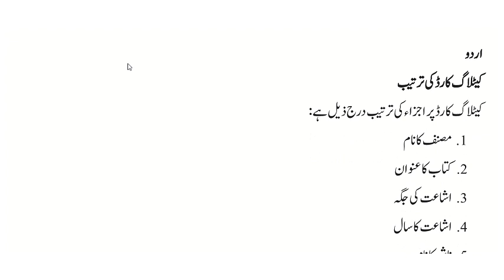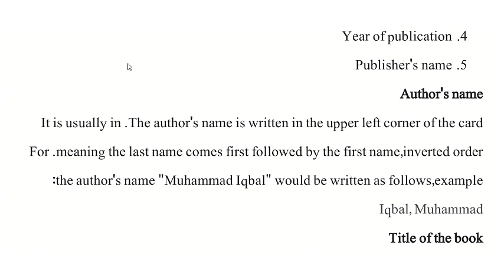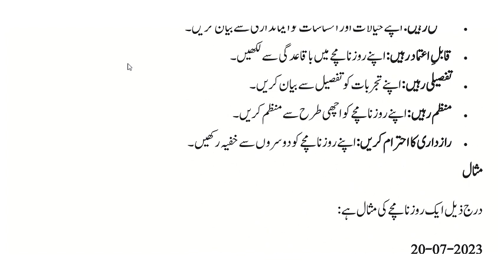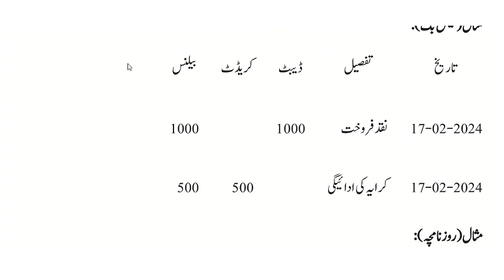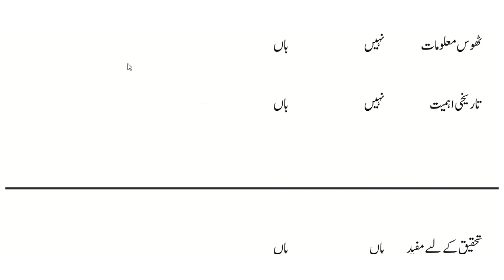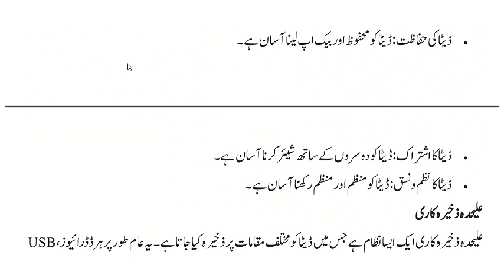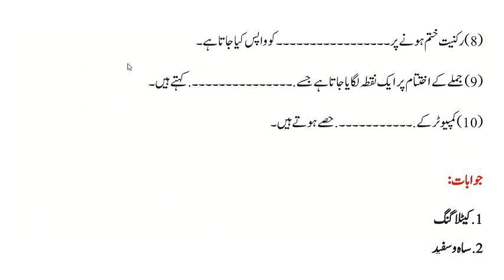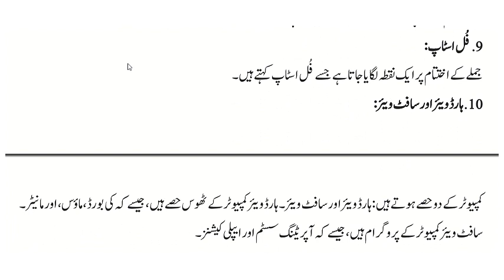AIOU || Course Code || 422 || Autumn 2023 || Assignment No#3